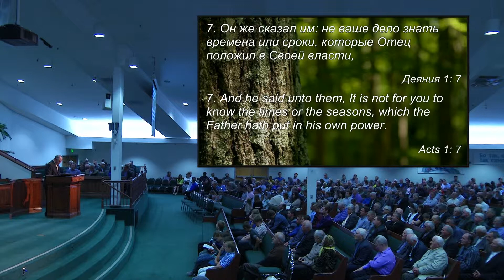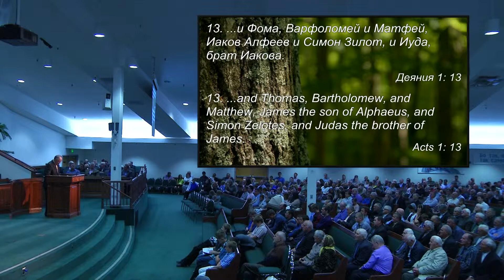03 05-21-2015 Thursday 7pm - Леонид Чугай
Church Service Held on Thursday 05/21/2015 at 7pm